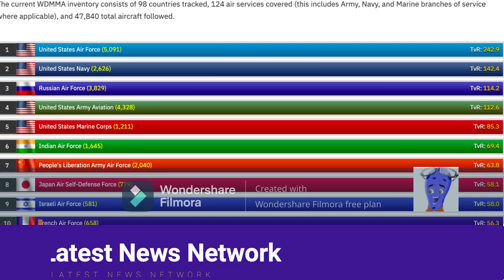नेटवर्किंग जाल में फसी दुनियाँ का डिवाइस ,Indian tremors destroyed the intelligence system